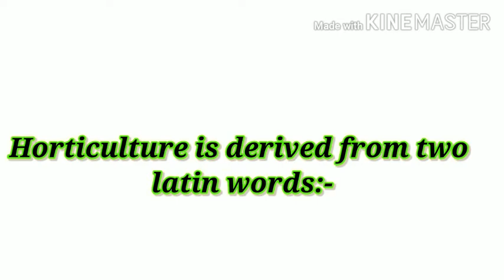Horticulture: The small branch of Agriculture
In this video I teach you that what study we do in Horticulture, so watch and learn.